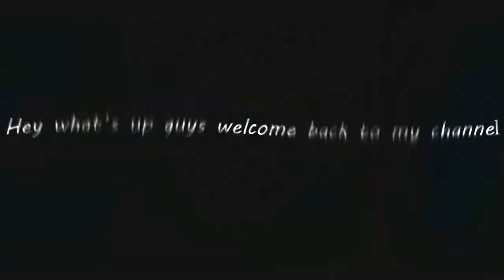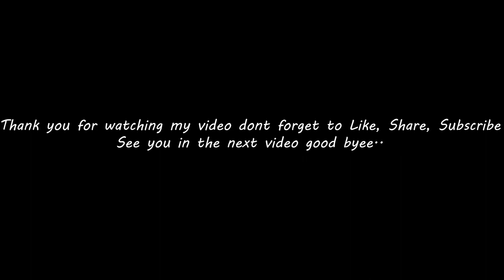Watch Dogs 2 (Steal the encrypted drivers from the 580s)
This video is not sponsored and I didn't promote the game I just play for fun